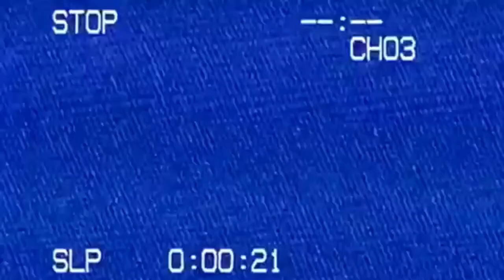Lil Uzi Vert - Bankroll [Official Music Video]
I do Not Own this song it is Uzis unreleased song looped. pls like and sub for more!!! i have so many songs stored if you want to hear them comment
part of "Pink tape"